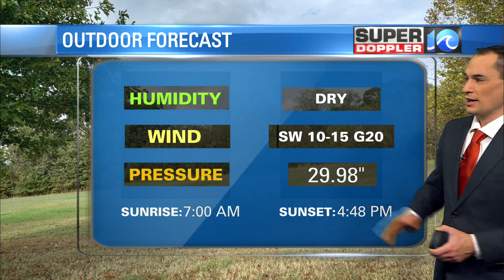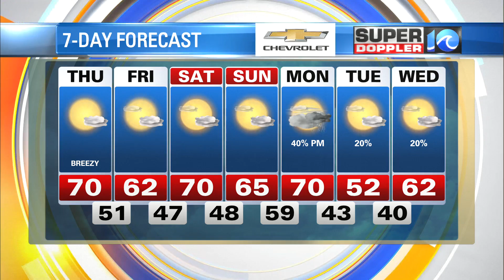WAVY Morning Weather | Dec. 2, 2021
Super Doppler 10 Meteorologist Jeremy Wheeler with the latest forecast for the Hampton Roads region.